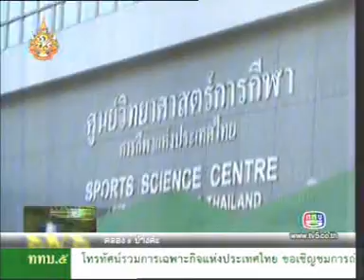7NOV11 THAILAND's NEWS 6of6; PART6